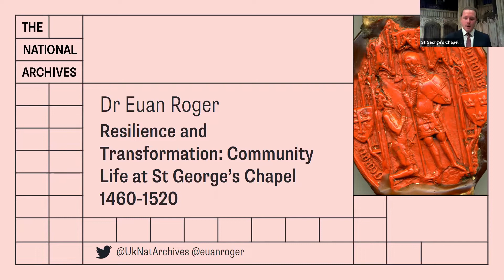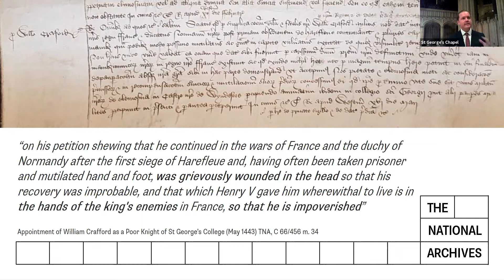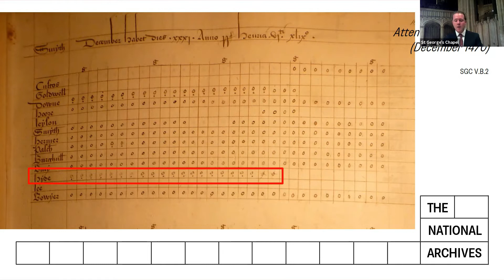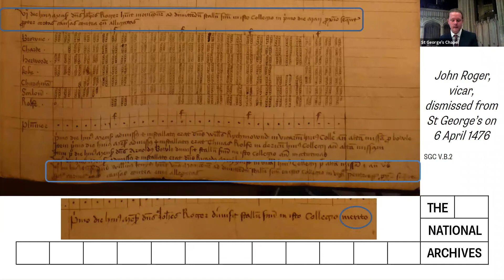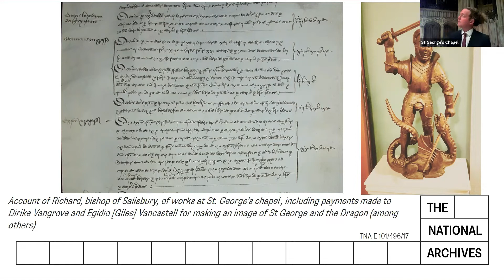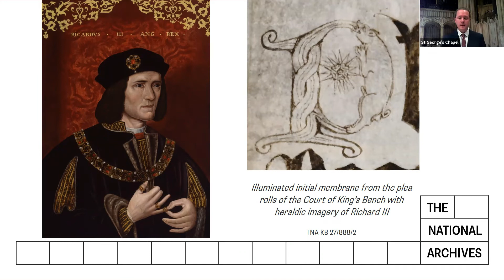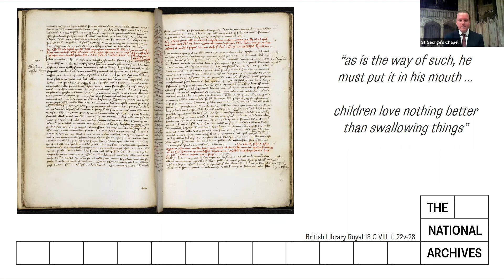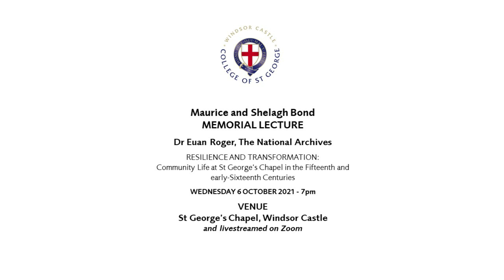The St George's Chapel Bond Lecture 2021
Resilience and Transformation: Commuity Life at St George’s Chapel in the Fifteenth and early-Sixteenth Centuries, the twenty-first annual Maurice and Shelagh Bond memorial lecture, delivered by Dr Euan Roger of The National Archives in St George’s Chapel on 6 October 2021.